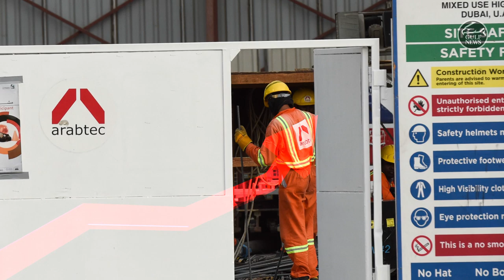Daily Business Wrap - Strong results from Arabtec and Noor Bank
A few UAE firms, which have been scrambling to announce their results, came out with their numbers.